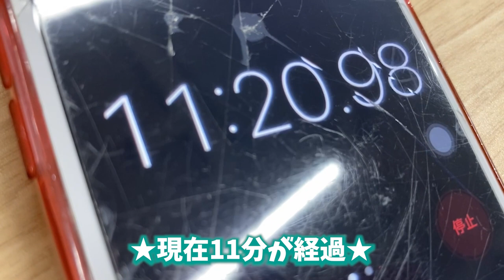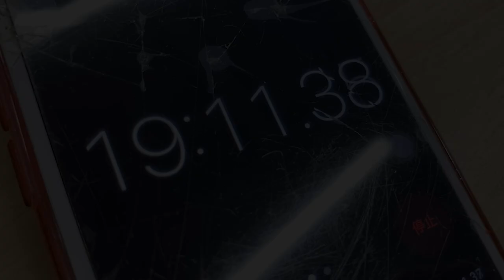それぞれの過ごし方で20分の休憩時間をぴったり当てろ！！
ー

【SNS】
🦄 PINK-latte TV公式🦄